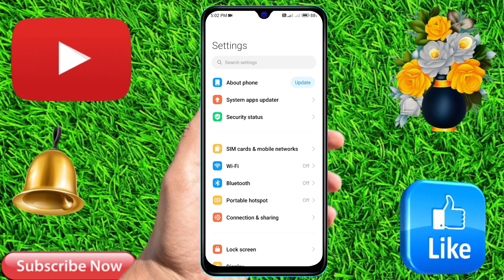poco c65 me wallpaper kaise badle | poco c65 me wallpaper kaise change kare